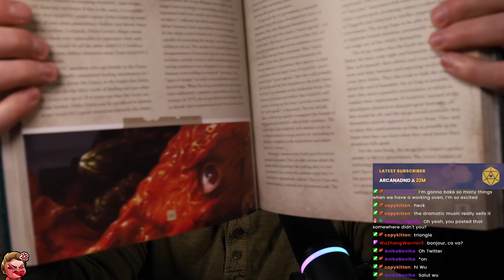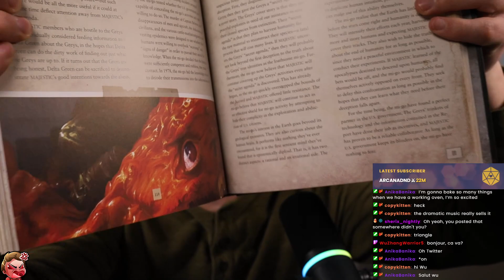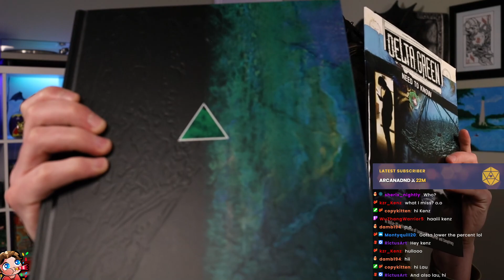I've got something cool to show you! Then we'll play The Last Spell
Game streamed: The Last Spell